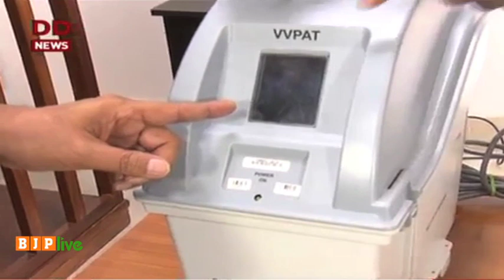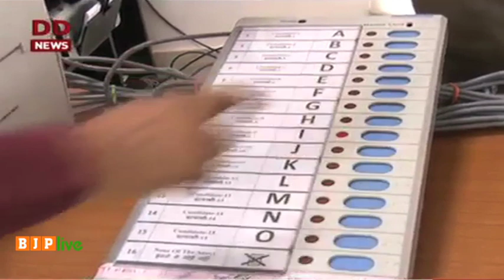A special demo in presence of Chief Election Commissioner Dr Nasim Zaidi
Watch a special demo in presence of Chief Election Commissioner Dr Nasim Zaidi and a BHEL engineer that ascertains that EVMs can’t be tampered with.